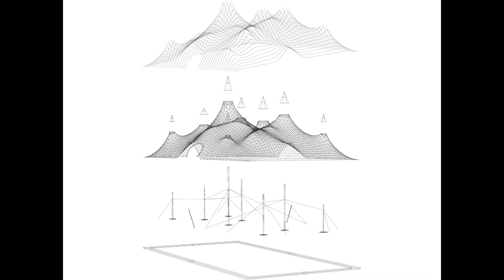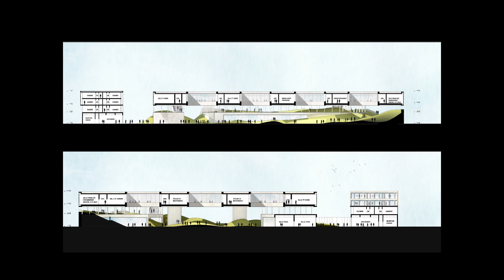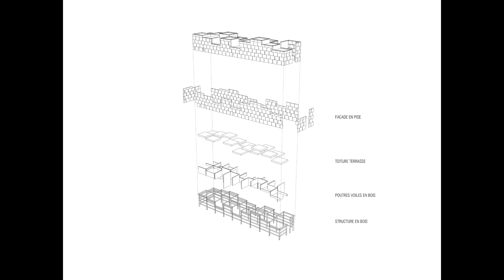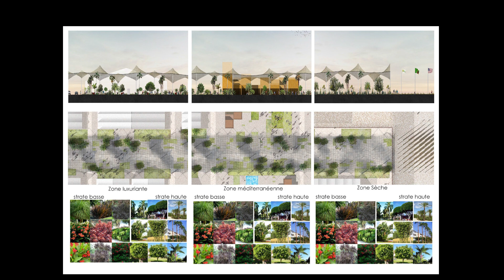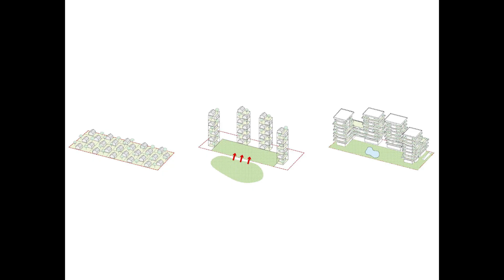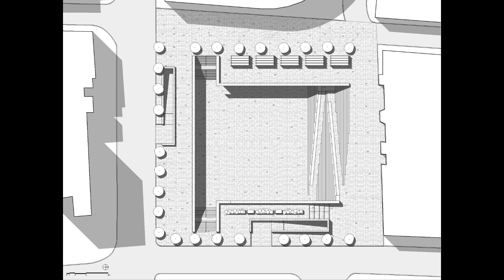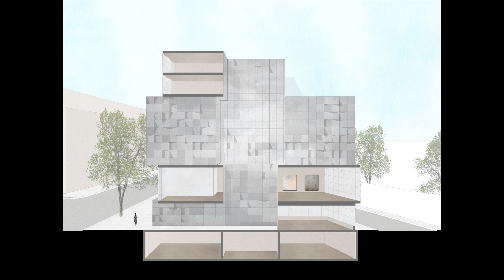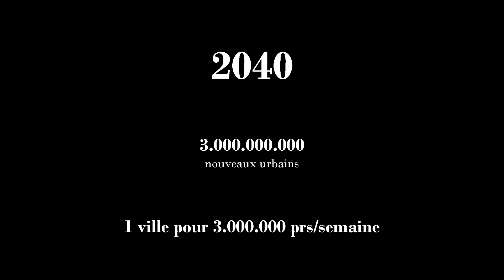2019 Oualalou+Choi à la Cité de l'architecture & du patrimoine, Paris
Dans cette conférence de Tarik Oualalalou de Oualalou+Choi à la cité de l'architecture à Paris, il propose de penser l'Afrique, non comme des territoires, mais une condition. Peut-être une des dernières où l'architecture puisse encore se rendre nécessaire. C'est un renversement qui doit s'opérer. Nos "vieux mondes" ne sont plus audibles, ce n'est plus ici que l'on pourra inventer l'architecture, celle qui doit incarner les possibilités d'une autre humanité.